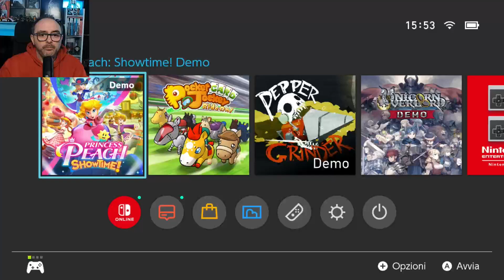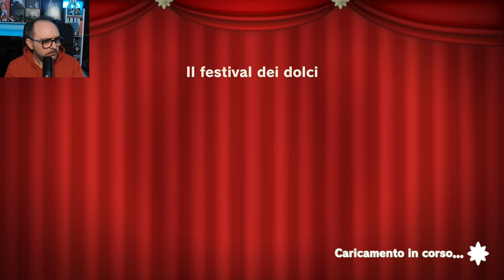Princess Peach Showtime - Giochiamoci la Demo